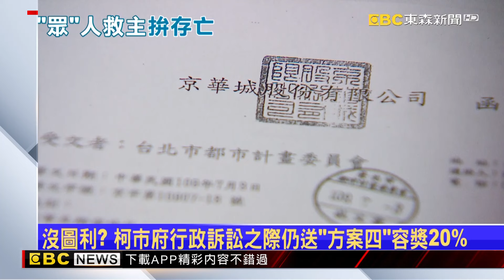民眾黨下鄉開講 黃國昌全力聲援柯文哲稱「沒有圖利」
【無罪推定】

民眾黨聲援柯文哲舉辦了第二場下鄉開講，黃國昌為柯文哲抱不平，直指20%容積獎勵沒有圖利之嫌。但關鍵在於柯市府在行政訴訟之際為沈慶京打開840%容積率大門，不過正當黨的存亡之際，民眾黨團定調團進團出，張啟楷、陳昭姿都要投入發言角色。